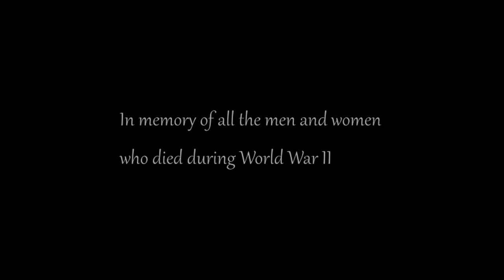Vangelis - Conquest of paradise - WWII Footage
Conquest of paradise by Vangelis